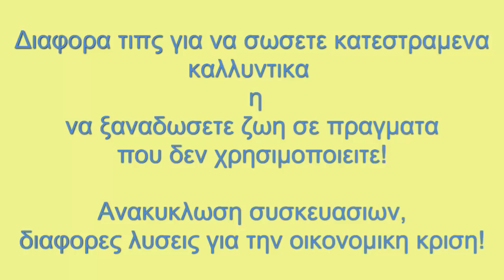Tips for money saving and alternative uses for products!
Εδω σας δειχνω πως μπορειτε να χρησιμοποιεισετε σκιες και ρουζ που σας εχουν σπασει οι συσκευασιες και πως μπορειτε να κανετε το δικο σας προσωπικο χρωμα κονσιλερ. Επισης σας δειχνω τι μπορειτε να κανετε για να χρησιμοποιεισετε τα φτηνα κραγιον σας χωρις να φαινονται φτηνα και χωρις τις φτηνες συσκευασιες!